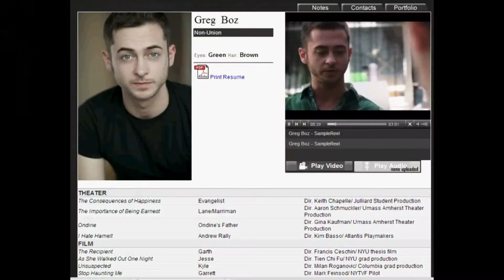Did you know NYCastings.com gets actors representation auditions for FREE